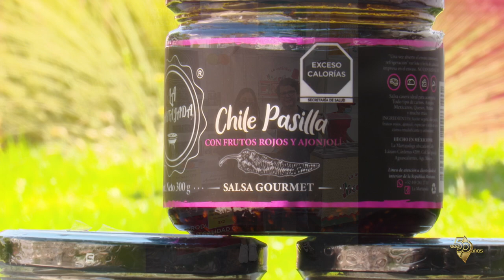50 Historias de Luz - Sofía Muñoz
Conoce la historia de Sofía Muñoz egresada de la UAA de la Ingeniería en Agroindustrial  en Aguascalientes.